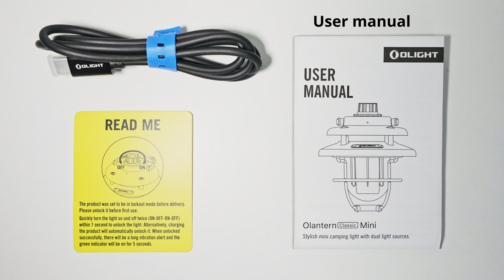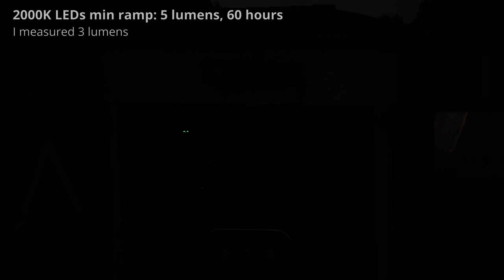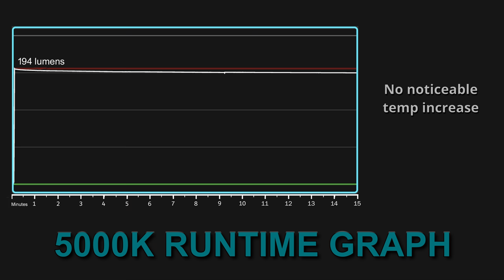OLIGHT Olantern Classic Mini | 300 lumens | switchable cool & warm LEDs | Type-C port | Power bank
In a bundle with the the adjustable tripod
+￡3.09 get i3E Antique Bronze(RRP: 12.99), and more choices

● Dual light sources: Warm light + white light, 5-300LM stepless dimming, light source switching signaled by vibration.

● Lock function: Effectively prevents the product from being turned on accidentally.

● Unique handle design: All metal with a buckle; can be used in multiple scenarios.

● Built-in 21700/4500mAh battery: 60 hours battery life.

● Power bank function: Can fully charge an iPhone 14; solves emergency charging problems of mobile phones and other devices.

● The 1/4 thread supports DIY brackets.

GENERAL DATA
Beam Distance
360-Degree Lighting Distribution
Max Performance
300 lumens
Charging Type
Type-C Charging Cable
Compatible Batteries
Rechargeable 16.65Wh(4500mAh/3.7V) Li-ion Battery
Light Source
Warm Light LEDs, White Light LEDs
Mode Operation
Rotary Knob Switch
Series
Series Olantern
LIGHTING LEVELS
Run-time White Light LEDs (Mode 2)
0.3~5~4 hours
Warm Light LEDs (Mode 1)
5 lumens
Warm Light LEDs (Mode 2)
100~57 lumens
Run-time Warm Light LEDs (Mode 1)
60 hours
Run-time Warm Light LEDs (Mode 2)
6~2 hours
White Light LEDs (Mode 1)
130~78 lumens
White Light LEDs (Mode 2)
300~186~78 lumens
Run-time White Light LEDs (Mode 1)
9~3 hours
TECHNICAL CHARACTERISTICS
Waterproof
IPX5
Weight
14.64oz/415g
Cap Diameter
4.33in/110mm
Length
4.86in/123.5mm
Packaging
Carton Box
Use
Indoors, Outdoors
PACKAGE CONTENTS
Olantern Classic Mini x 1
Type-C Charging Cable x 1
User Manual x 1
MATERIALS
Body Material
Metal